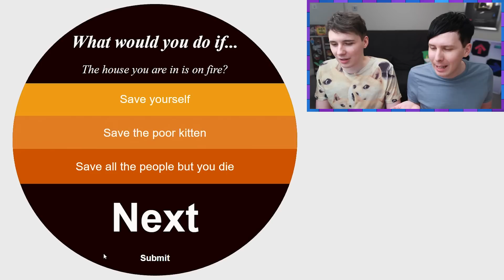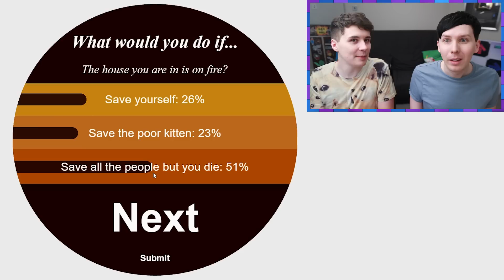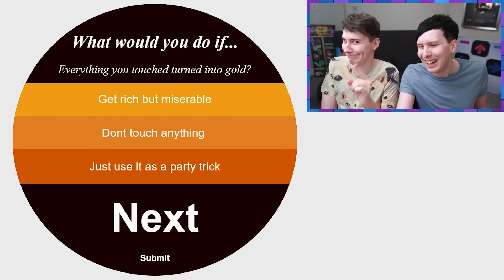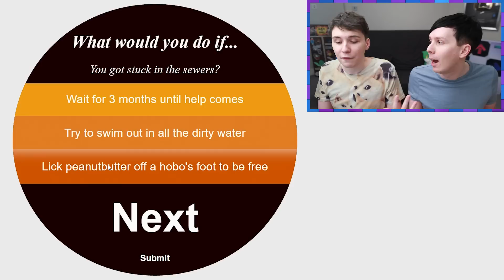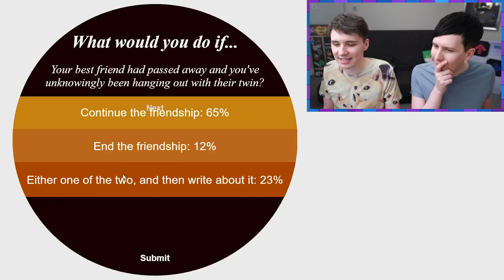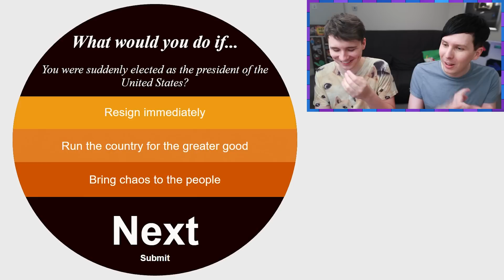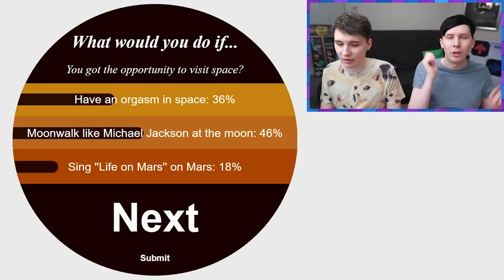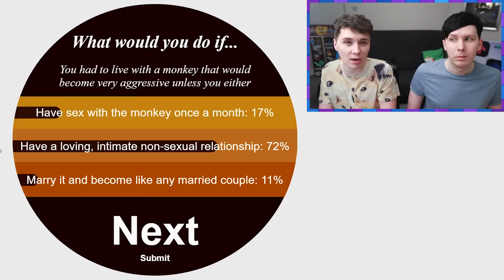ARE WE EVIL OR WHAT - Dan and Phil play: What Would You Do If..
We get TESTED to see what we'd do in tough situations! Turns out we're probably evil or something.